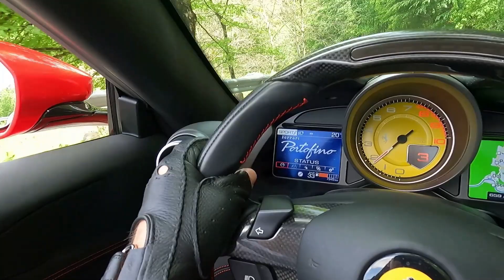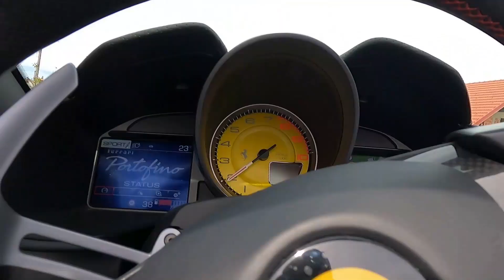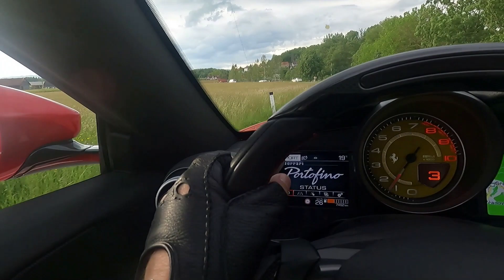FERRARI AND MASERATI OWNERS’ CLUB ADRIATIC, Slovenia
FERRARI AND MASERATI OWNERS’ CLUB ADRIATIC Road Trip - White Carniola (Bela krajina), Slovenia, May 2021. White Carniola is a traditional region in southeastern Slovenia on the border with Croatia. It was a great gathering with brilliant friendly people, owners of reputable Ferrari and Maserati cars from Adriatic.